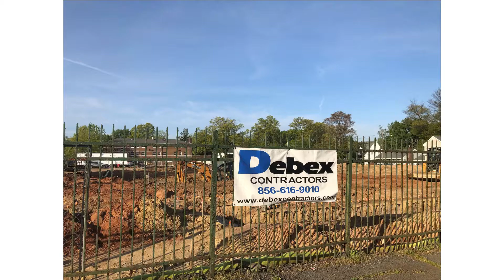Covid safe Metuchen 1080p 757a61be 4d99 444b 85fa 38fad95e111f